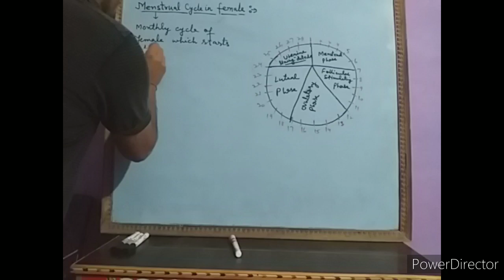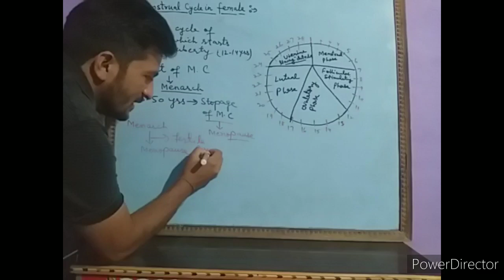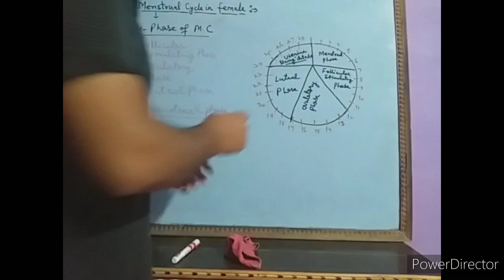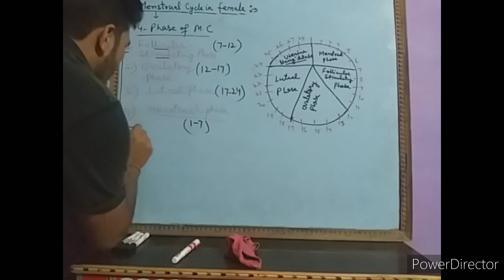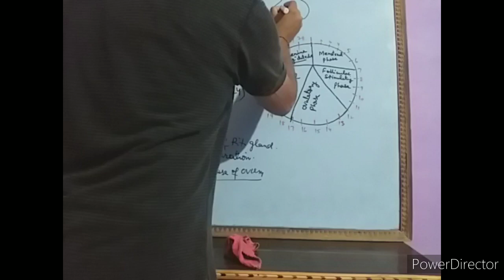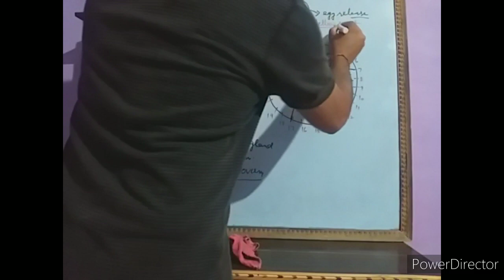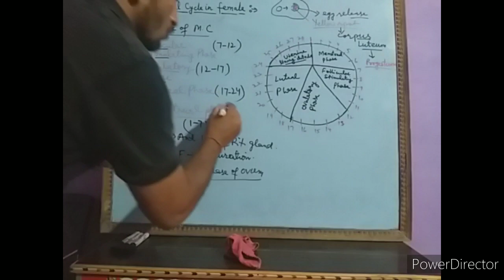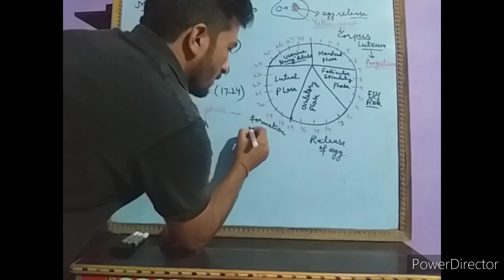Menstrual Cycle In Females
jkbose
cbse